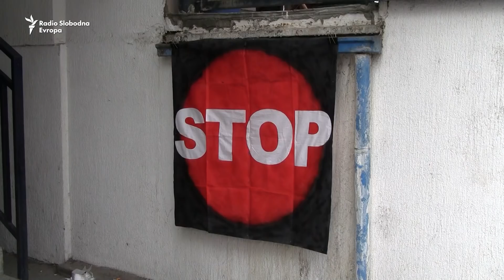Izbeglice iz Ustaničke: 'Ne gine nam ulica'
Stanare su podržale desetine građana sprečavajući, za sada, njihovo iseljenje.